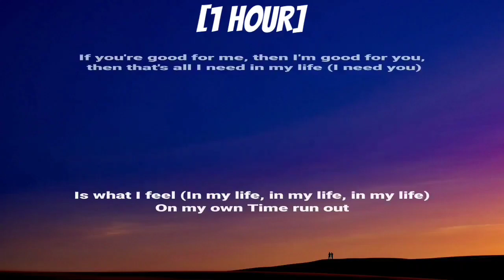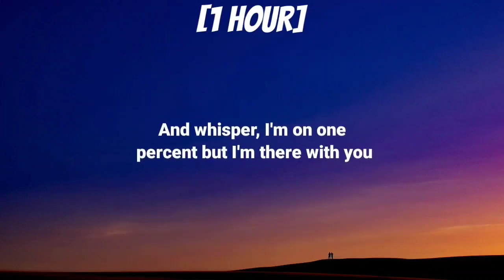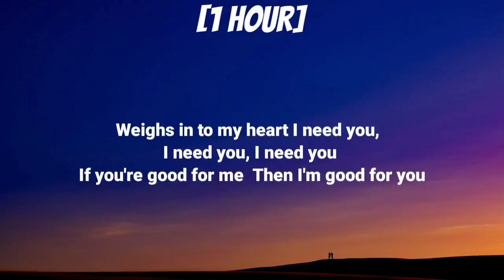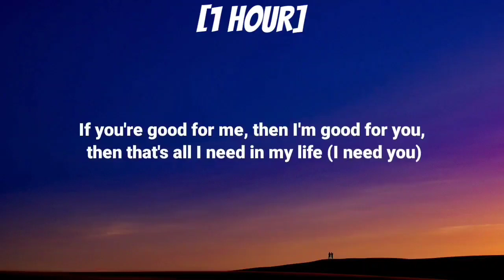Gorillaz - Tarantula [1 HOUR/Lyrics]